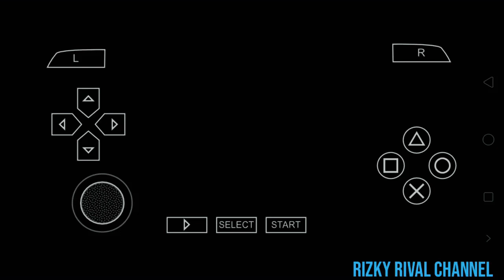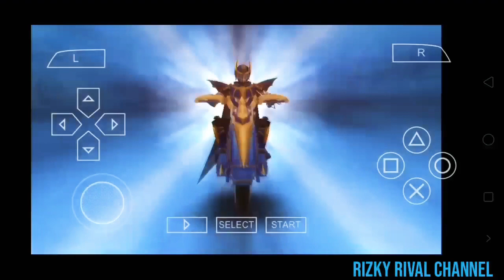Game psp kamen rider (gameplay)game android#rizkyrivalchannel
hai .
guys pada kesempatan x ini saya ingin membagikan sebuah game Psp  yg berjudul kamen rider.
yg bisa di mainkan di android.

bagi para guys yg ingin memainkan nya
silahkan klik link di bawah ini👇👇👇👇

bagi para guys yg suka dengan hasil karya saya,guys juga boleh berkunjung di channel saya.